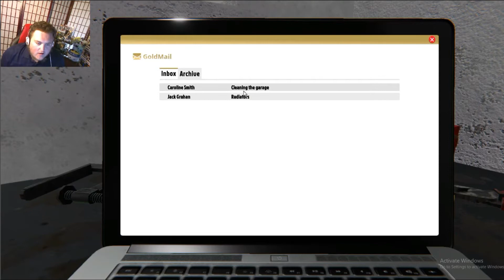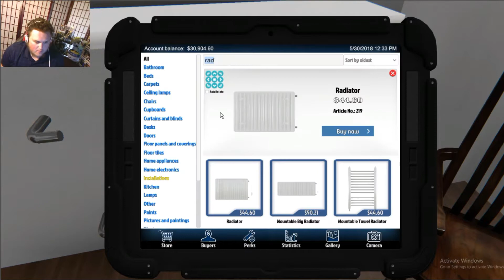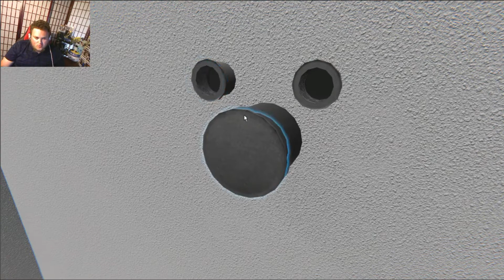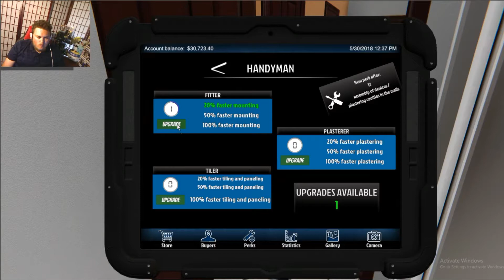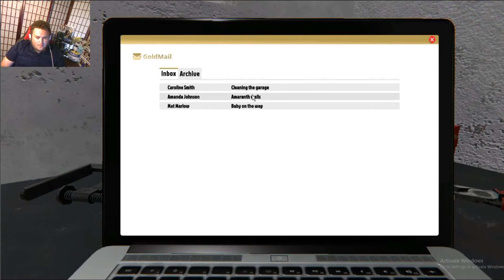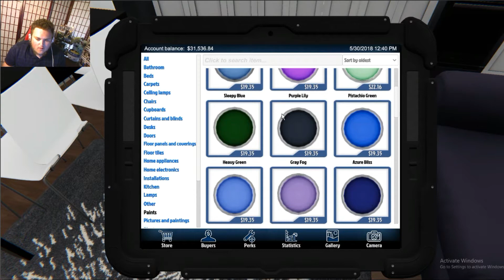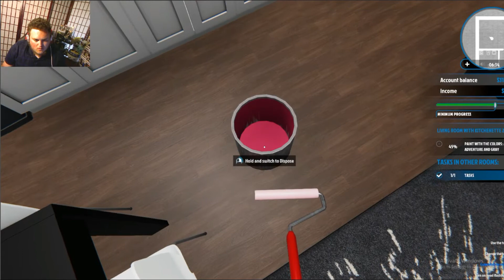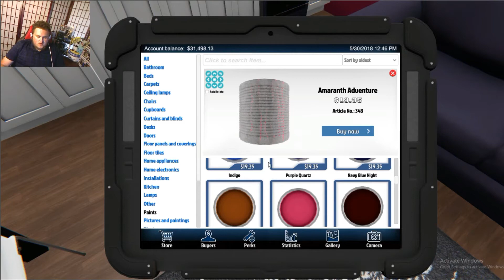Such a soothing game : House Flipper #1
Let's hit 10 likes for more house flippers